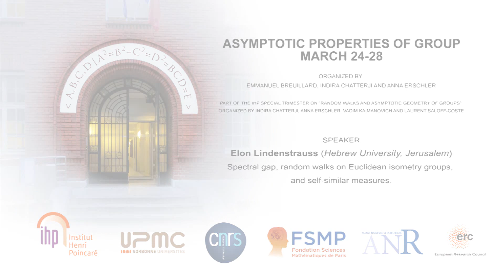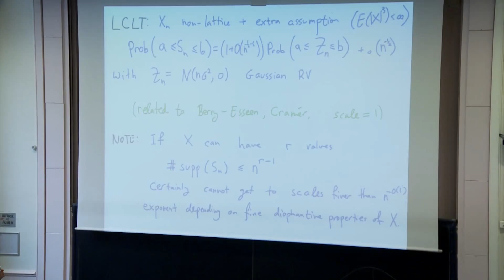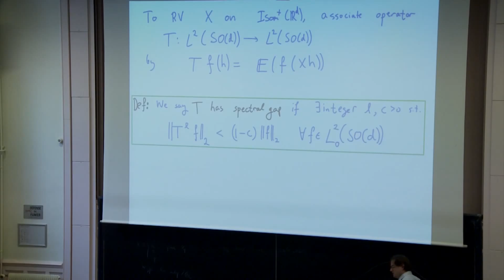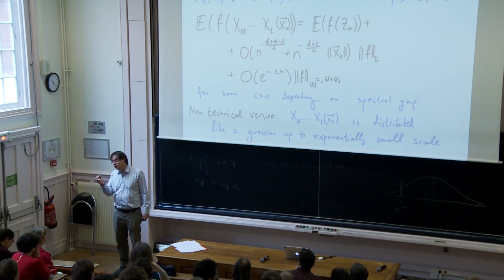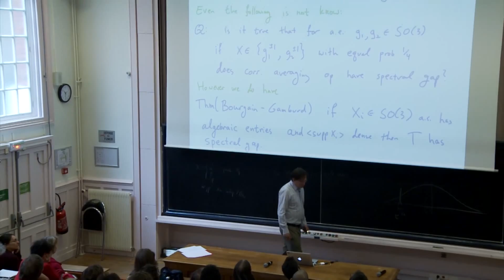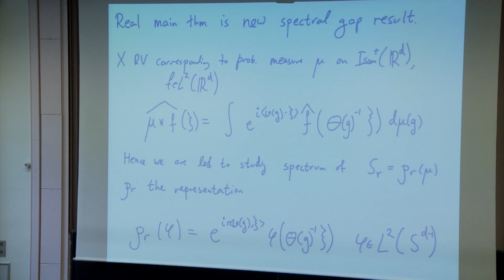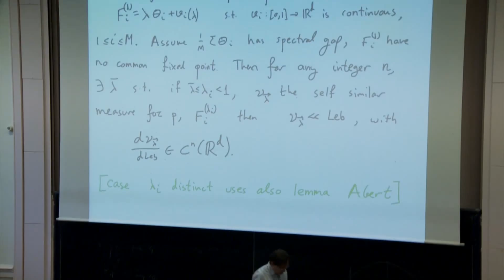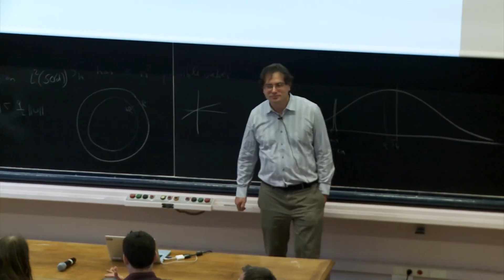Elon Lindenstrauss - Spectral gap, random walks on Euclidean isometry groups...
Elon Lindenstrauss (Hebrew University, Jerusalem)

Title : Spectral gap, random walks on Euclidean isometry groups, and self-similar measures.

In contrast to the two dimensional case, in dimension $d \geq 3$
averaging operators on the $d-1$-sphere using finitely many rotations,
i.e. averaging operators of the form
$Af(x)= |S|^{-1} \sum_{\theta \in S} f(s x)$ where $S$ is a finite subset of $SO (d)$, can have a spectral gap on $L^2$ of the
$d-1$-sphere. A result of Bourgain and Gamburd shows that this
holds, for instance, for any finite set of elements in $\SO (3)$ with algebraic entries and spanning a dense subgroup. We prove a new spectral gap result for averaging operators
corresponding to finite subsets of the isometry group of $R^d$, which is a semi-direct product of $SO (d)$ and $R^d$, provided the averaging operator corresponding to the rotation part of these elements have a spectral gap. This new spectral gap result has several applications, in particular to the  study of self similar measures in $d \geq 3$ dimensions, and can be used to give sharpening to a previous result of Varju regarding random walks on $R^d$ using the elements of the isometry group.

Joint work with Peter Varju